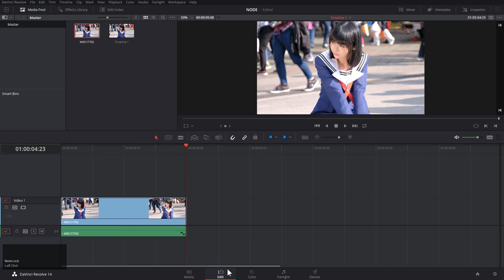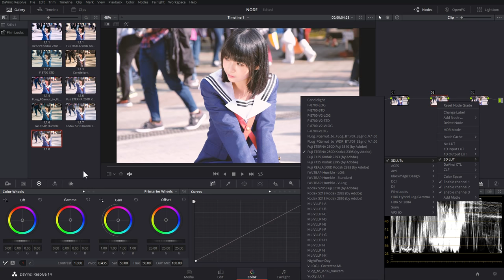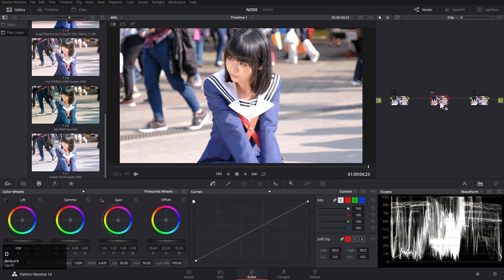DaVinci Resolve Tutorial - Previews of LUTs in Gallery Grades🎶CornyHornet9994🎵 🇹🇼 Taipei[FHD][99]🆎🍌🌵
Previews of LUTs in Gallery Grades